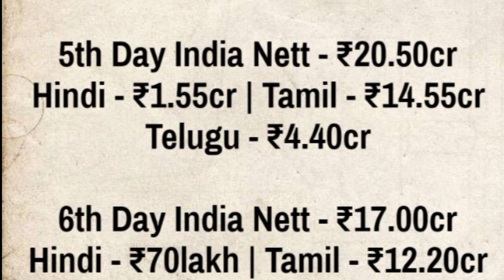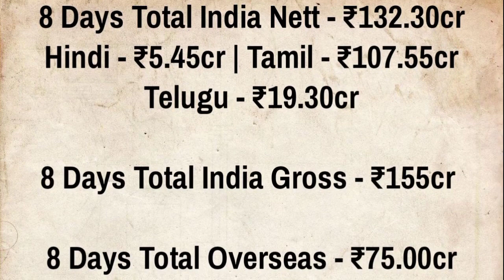Varisu 8th Day Box Office Collection | Worldwide | Day Wise | Vijay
UPDATE FOR VAARIS MOVIE BOX OFFICE COLLECTION